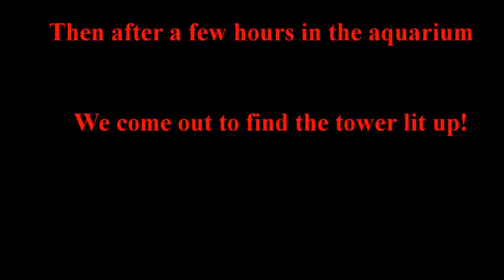Canadian National Tower - Day and Evening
On a visit to Ripley's Aquarium in Canada I take a video of the CN tower.